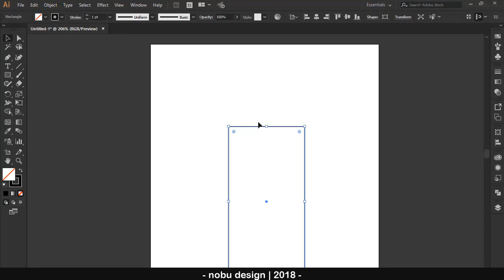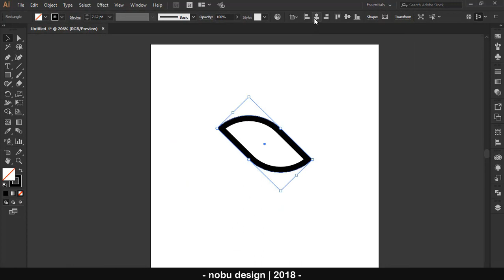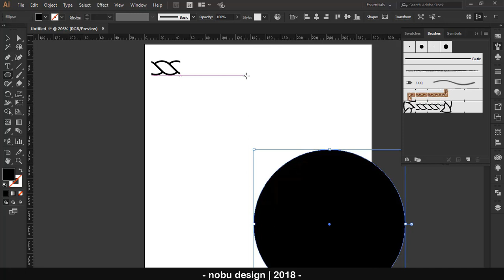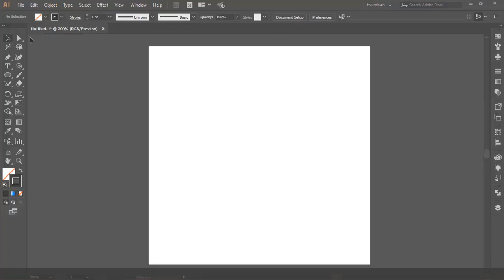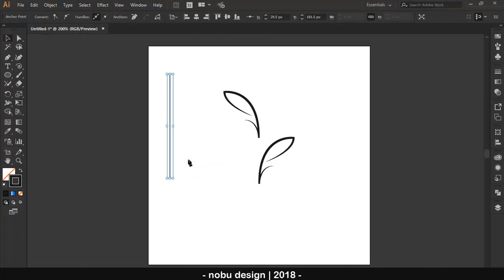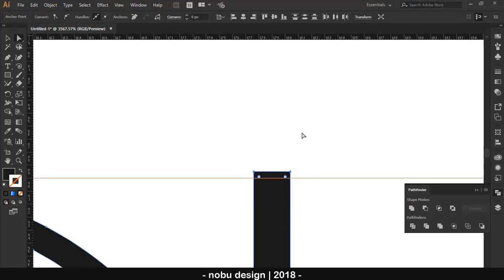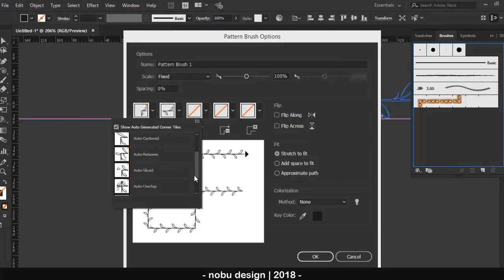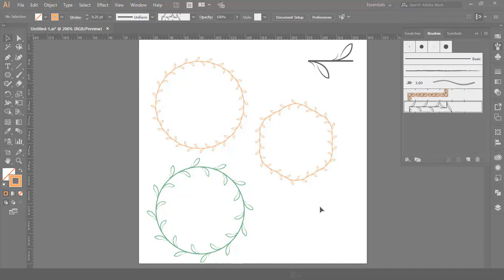Adobe Illustrator Trick : How to Create Pattern Brush Part 1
In this video I'll show you another simple trick in Adobe Illustrator to create seamless pattern brushes.

hopefully this is useful.